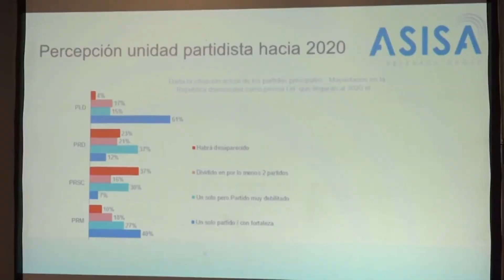Leonel y Luis Abinader van por delante encuesta ASISA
Según los resultados de la encuesta ASISA divulgados ayer, Leonel Fernández ganaría las elecciones presidenciales de 2020 con 48.2% contra Luis Abinader, del Partido Revolucionario Moderno (PRM), quien obtendría 40.2%.